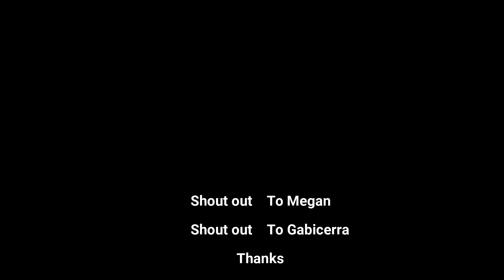Love Falls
The actually name is Shoe Brook Falls. It's right off the Lake Placid exit, and it's right on after the first intersection you come to going towrds Lake Placid. It's about 21 miles away from Lake Placid. It was a great river to explore, and swim. It had some nice camp sites up there. I give the river four out of five stars. I loved how there were many swimming holes along a short part of river. I had a lot of fun meeting new people and making new friends.

       You saw the man in action LOL. If you want guys want to have tips with the ladies. Watch this video and take notes (;